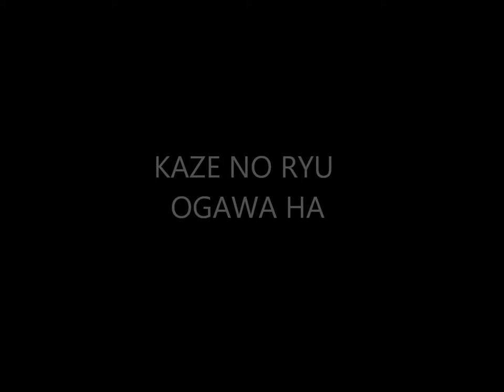Ogawa Ryu - Historical moments Serie - Shidoshi Jordan Augusto - LXX